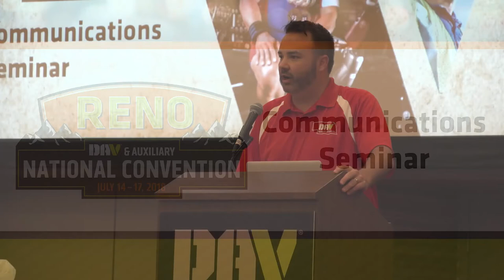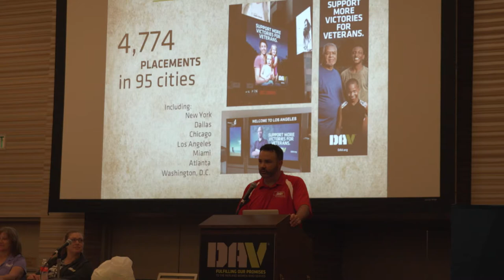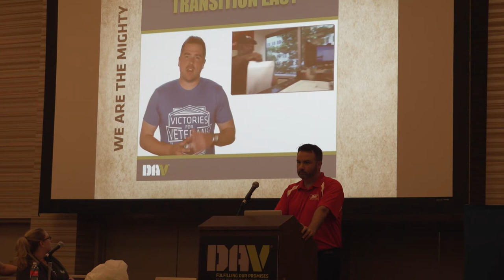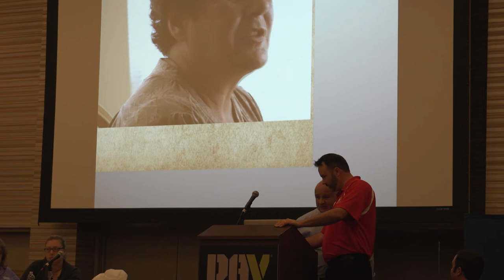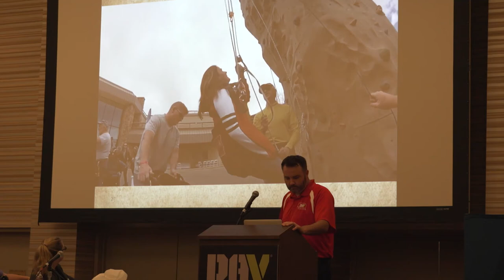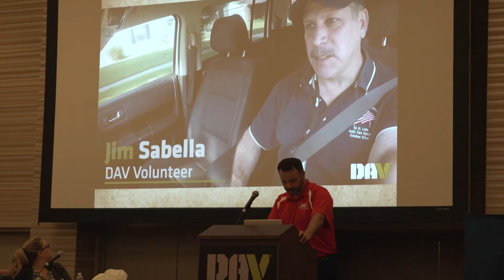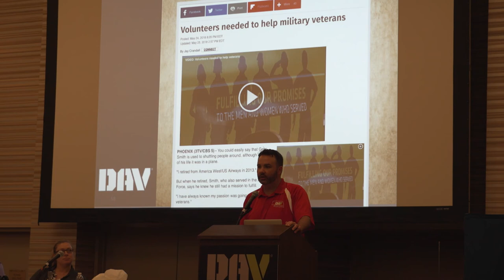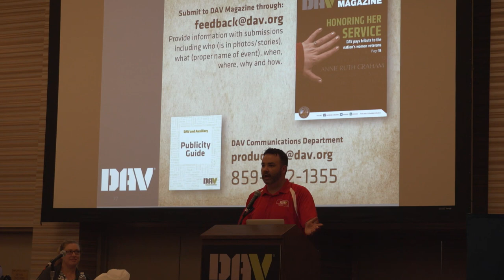Communications Seminar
2018 DAV National Convention Communications Seminar